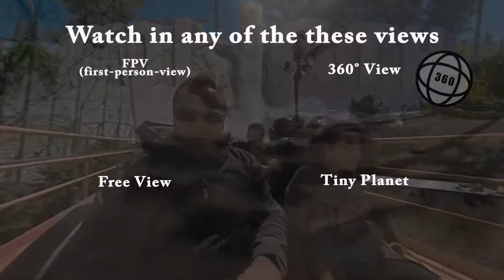Six Flags Magic Mountain Goliath, Rear View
This is the rear view of the roller coaster Goliath, at Six Flags Magic Mountain.
Shot it with the Insta360 One.